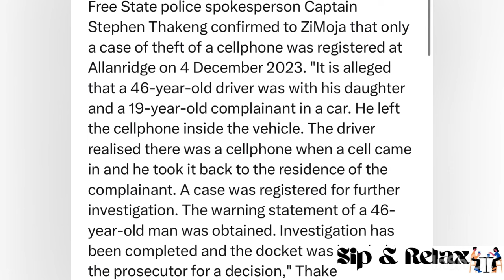You won’t believe what Siyabonga shibe did | He gets Xposed 😭💔